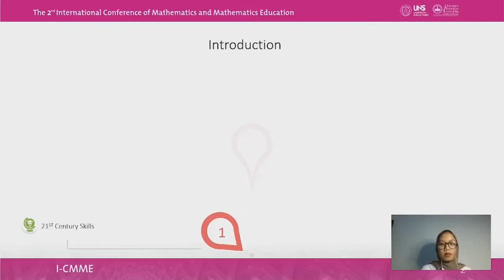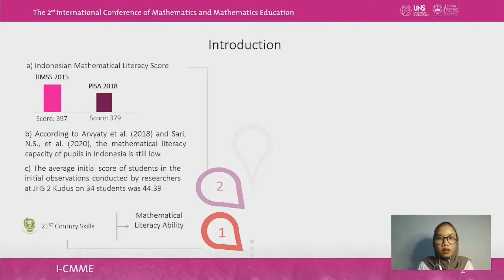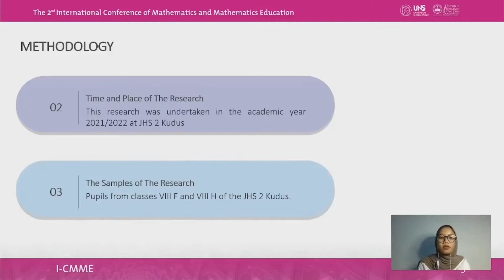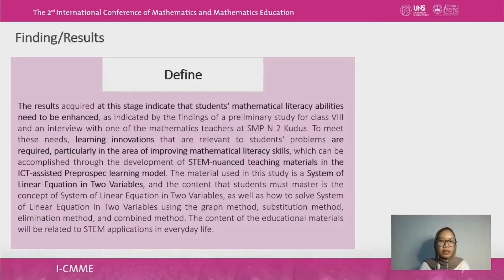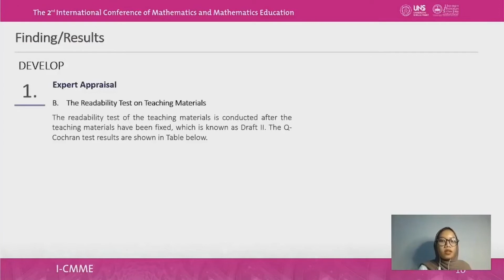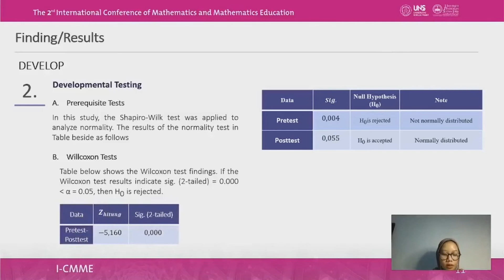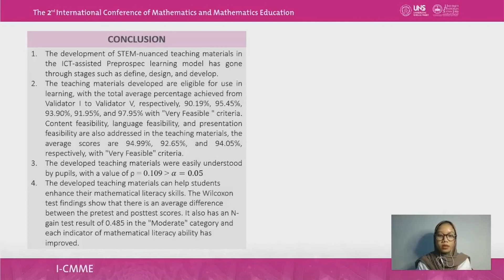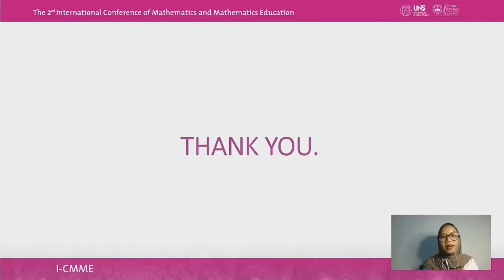Nuriana Rachmani Dewi • I-CMME 2022 Paper Presentation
Title
The Development of STEM-nuanced Mathematics Teaching Materials to Enhance Students’ Mathematical Literacy Ability Through ICT-assisted Preprospec Learning Model

Author
Nuriana Rachmani Dewi, Nisa Farah Maulida

Department of Mathematics, Faculty of Mathematics and Natural Science, Universitas Negeri Semarang, Semarang, Indonesia

Abstract
The mathematical literacy ability of Indonesian pupils is still relatively low, as indicated by Indonesia's score of 379 for mathematical literacy in PISA 2018. Paying attention to the learning given to pupils, one of which is the teaching materials used in learning, is one way to increase mathematical literacy skills. To strengthen students' mathematical literacy skill, it is great for building qualified STEM nuanced mathematics teaching materials supported by the ICT-assisted Preprospec learning model. The research method used in this study is R&D, with the 4D model development reference by Thiagarajan, whose stages are limited to define, design, and develop. The results showed that the feasibility test on teaching materials obtained the total average percentage of Validator I to Validator V, respectively, 90.19; 95.45; 93.90; 91.95; and 97.95 with Very Eligible criteria, easy to understand by students with a readability score of  ρ = 0.109  α = 0.05 or Cochran's Q = 13.091, and can improve students' mathematical literacy skills, as evidenced by the Wilcoxon test and gain normalization result of 0.485.